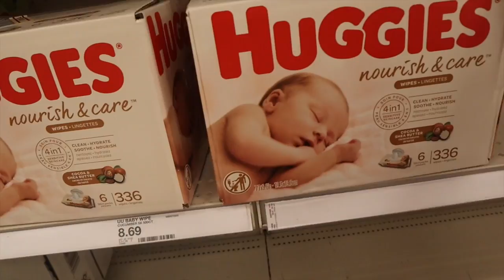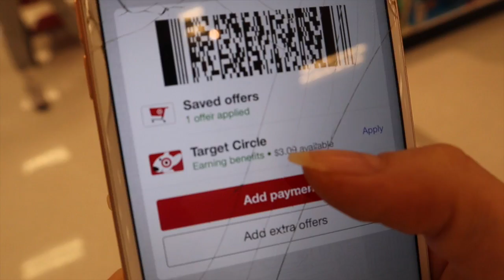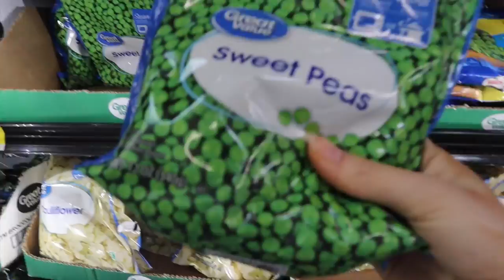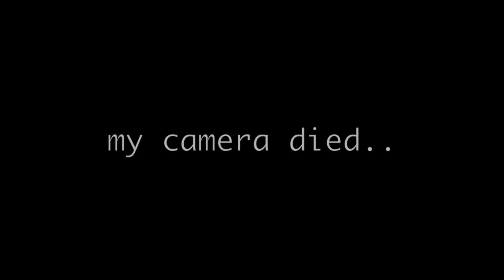baby things and pregnant hoop session ft. pelvic pain | WEEKLY VLOG #1 | JENNY LIN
hello again 😊this was some random footage we had filmed during some random week before the madness begun. I decided to make it into a vlog because why not, right? I hope all of you enjoyed the video!

I hope everyone is being cautious and aware of everything that's going on. Stay safe and mindful of yourself and others.

M E D I A  P L A T F O R M S